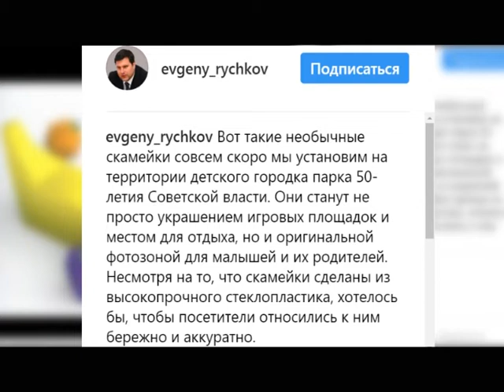Лавки в парке New